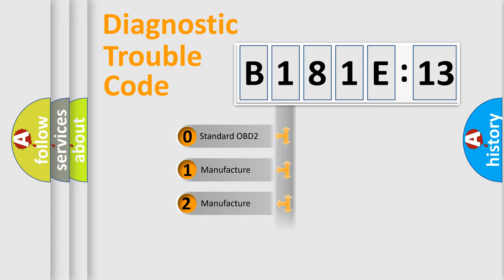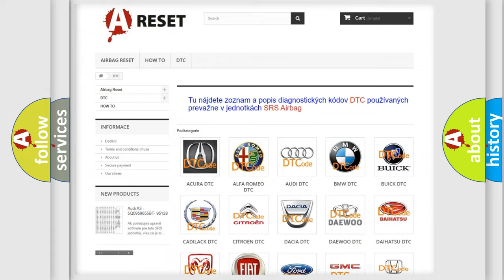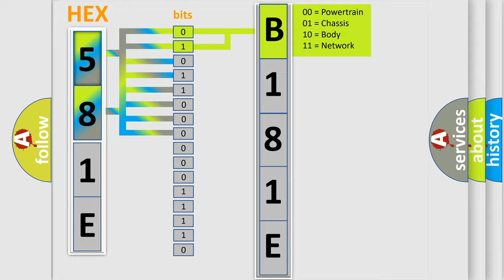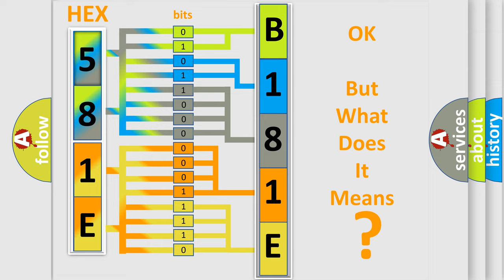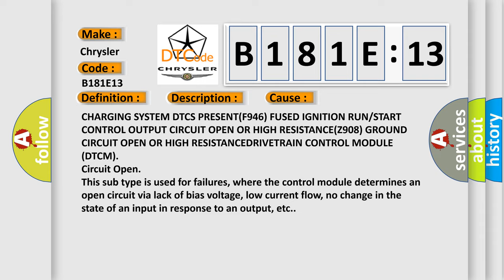DTC Chrysler B181E-13 Short Explanation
Contents:
0:21 Basic DTC analysis according to OBD2 protocol standard.
1:48 Insight into programming
2:58 A diagnostically understandable description of the Diagnostic Trouble Code
3:05 Basic error definition

Make:
Chrysler
Code:
B181E 13
Definition:
Battery Voltage Low
Description:
Ignition input voltage to the Drivetrain Control Module (DTCM) is below 8.5 volts for more than 60 seconds.
Cause:
CHARGING SYSTEM DTCS PRESENT(F946) FUSED IGNITION RUN or START CONTROL OUTPUT CIRCUIT OPEN OR HIGH RESISTANCE(Z908) GROUND CIRCUIT OPEN OR HIGH RESISTANCEDRIVETRAIN CONTROL MODULE (DTCM)
Failure Type:
Circuit Open